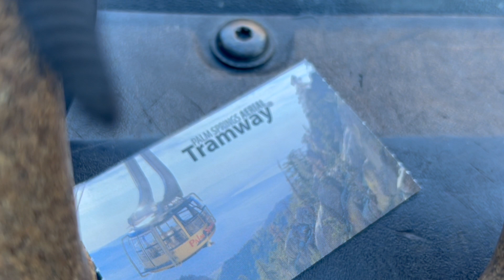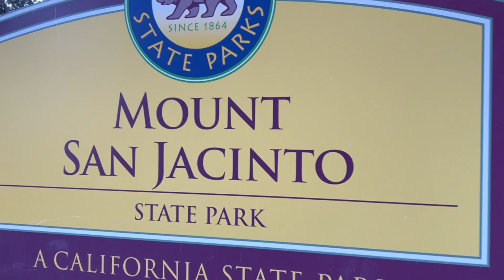MOUNT SAN JACINTO 2024